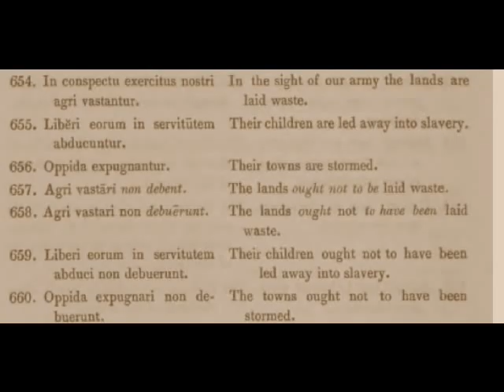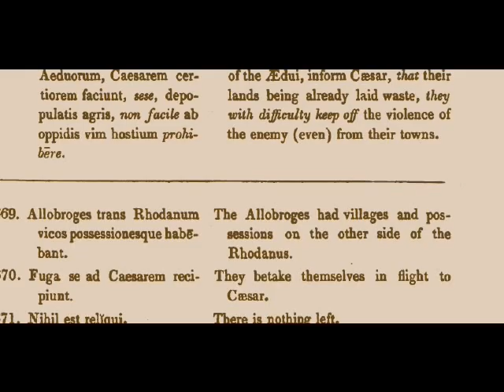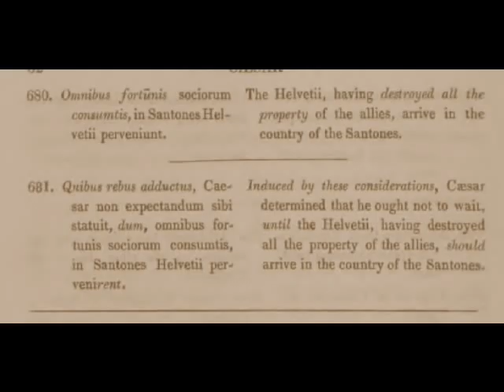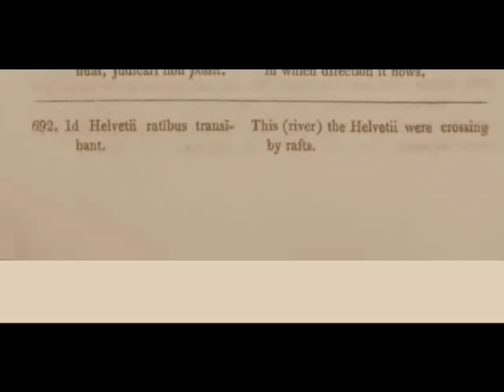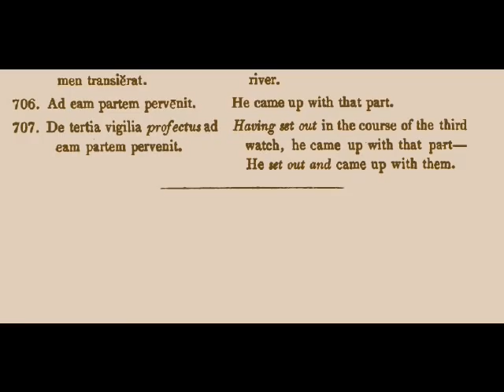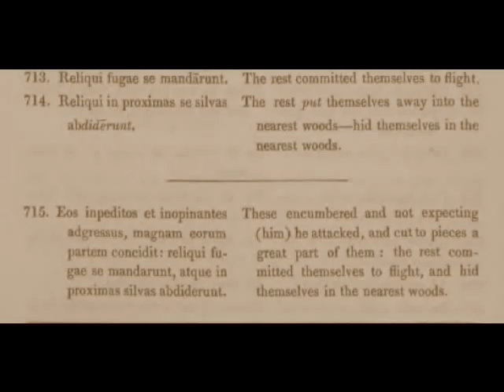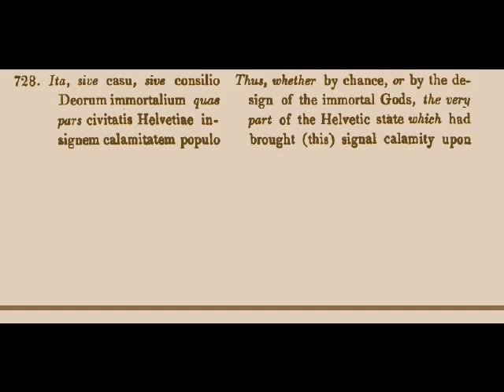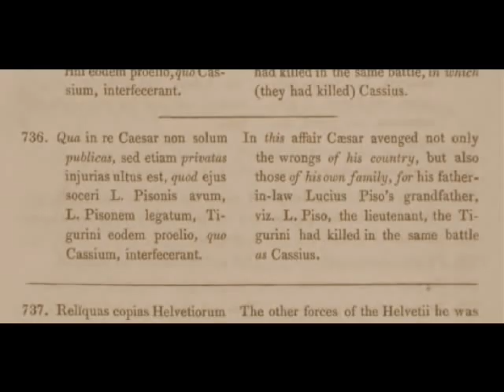Caesar Facilis 015 lines 654 to 736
From the University of London text of Caesar.